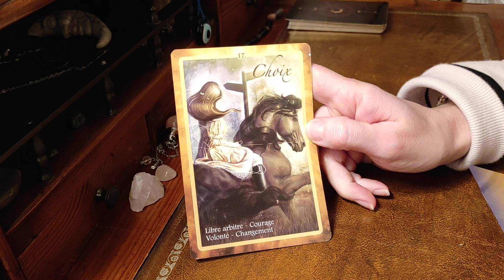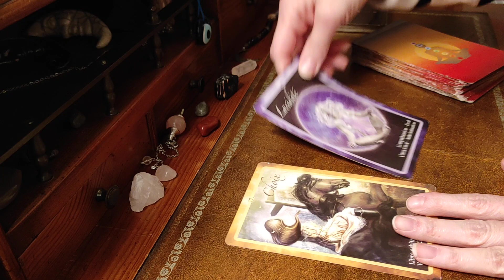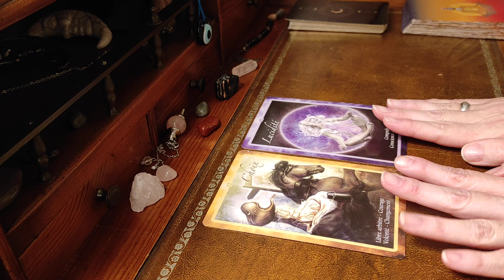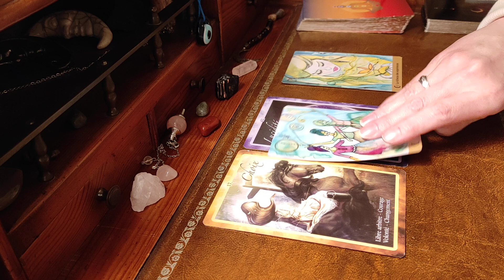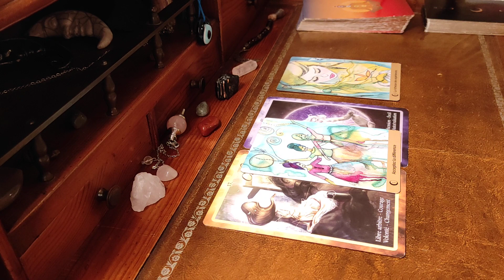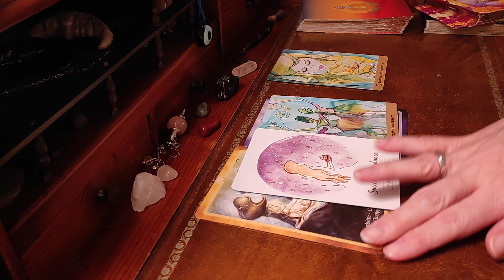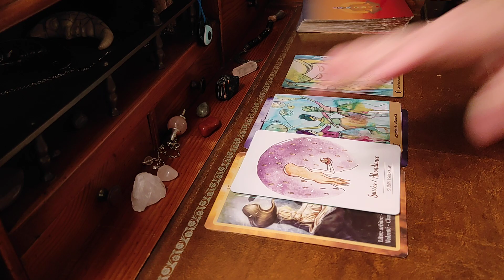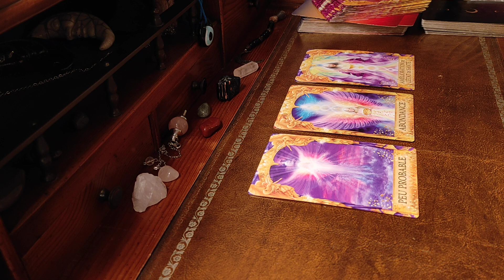Guidance nouvelle lune en Sagittaire du 13 décembre ♐🌑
Guidance Nouvelle Lune en Sagittaire du 13 décembre  2023 ♐🌑